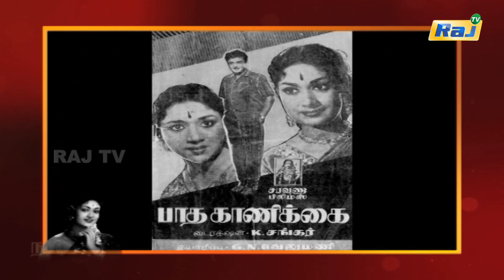Savitri Biography Episode - 158 | நடிகையர் திலகம் சாவித்திரி வாழ்க்கை வரலாறு | 25.01.2024 | Raj Tv